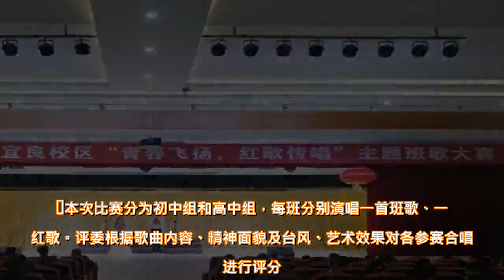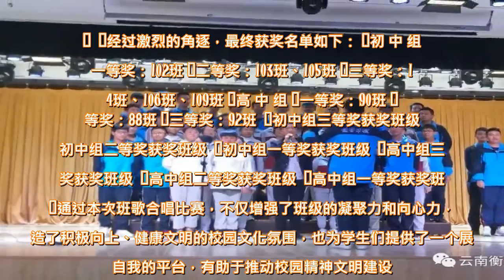歌起之时，尽显少年意气 - 雪花新闻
为提升班级凝聚力，增强学生集体意识，云南衡水实验中学宜良校区于12月25日晚举办了以“青春飞扬，红歌传唱”为主题的班歌合唱比赛活动。    本次比赛分为初中组和高中组，每班分别演唱一首班歌、一首红歌。评委根据歌曲内容、精神面貌及台风、艺术效果对各参赛合唱队进行评分。              在比赛现场，各参赛班级用铿锵有力的歌声一次次将比赛推向高潮，同学们用激昂的歌声诠释对班级的热爱，也充分地展示了同学们青春激扬的精神面貌。  评委现场打分  丁航宇发言  比赛结束后，学生事务部主任丁航宇作了总结发言，丁主任首先对获奖的班级表示了祝贺，对努力排练的师生及筹备比赛的老师表示感谢。他表示举办本次比赛具有重要意义，不仅让同学们在紧张的学习生活当中放松了身心，丰富了校园文化，彰显了班级风貌，同时展现了各班班级风采，增强班级凝聚力。     经过激烈的角逐，最终获奖名单如下：  初 中 组  一等奖：102班  二等奖：103班、105班  三等奖：104班、106班、109班  高 中 组  一等奖：90班  二等奖：88班  三等奖：92班   初中组三等奖获奖班级   初中组二等奖获奖班级   初中组一等奖获奖班级   高中组三等奖获奖班级   高中组二等奖获奖班级   高中组一等奖获奖班级   通过本次班歌合唱比赛，不仅增强了班级的凝聚力和向心力，营造了积极向上、健康文明的校园文化氛围，也为学生们提供了一个展现自我的平台，有助于推动校园精神文明建设。  图文：张守丽  查看原文